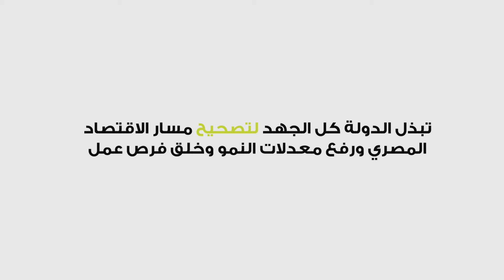تعرف على حجم دعم الدولة لمياه الشرب والصرف الصحي